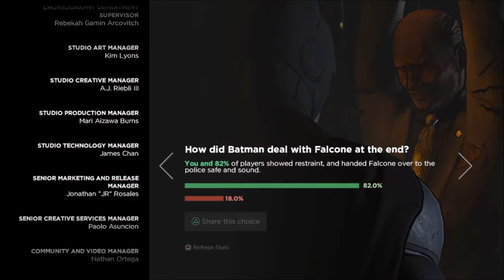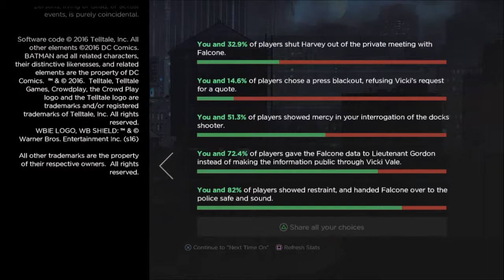Batman: The Telltale Series - Episode 1: Realm of Shadows - Chapter 6: Family Secrets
Batman: The Telltale Games is an interactive game developed by Telltale games. The game follows the classic Batman mythos with some differences and tweak made by the developers in its story. In addition, said story will not be focusing only on The Batman but also the man behind the mask, Bruce Wayne and how his both persona tries to fight against his numerous enemies.

The game has been praised in terms of its action scenes, story and characters. However, there are criticisms regarding its outdated graphics and some awkward stutters on its scenes as well as a few glaring glitches. Personally, I loved how the devs managed to stay to the classic batman storyline while also putting their own touches in it without hurting its strength. Although I agree I encountered some glitches in this walkthrough, the story alone and its interesting cast of characters made me finish the game. Enjoy!